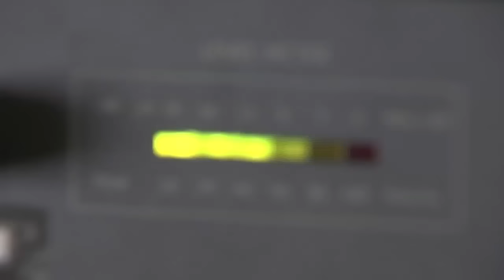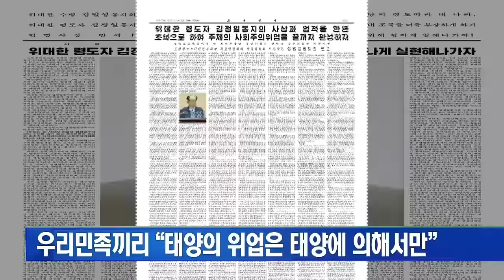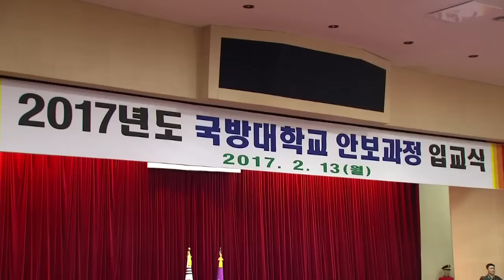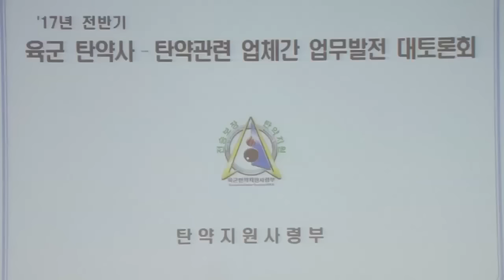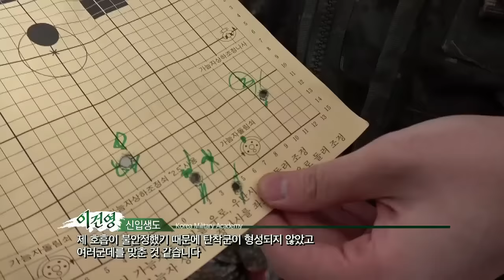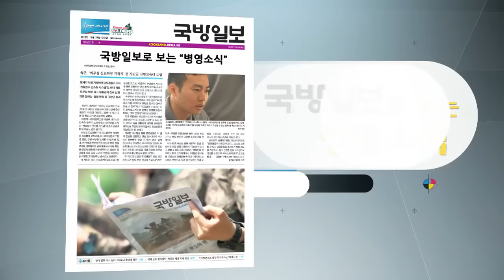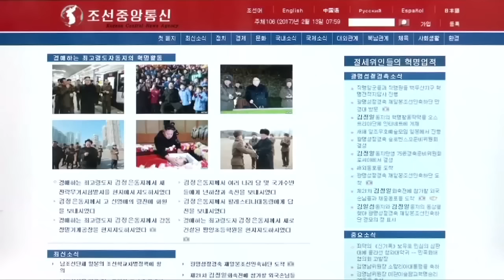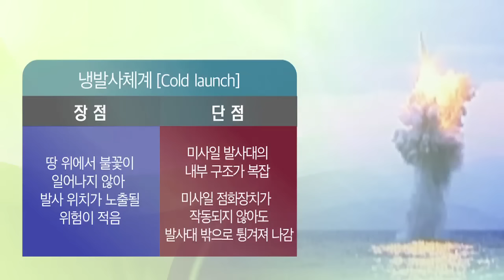2017년 2월16일 국방뉴스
1. 북 김정남 피살 - 정부, 탈북 고위인사 보호조치 강화... 군, 대비태세 유지

2. 북 김정남 피살 - 북, 김정일 75돌 생일 띄우기... 김정은은 어두운 표정

3. 대구.수원 군 공항 이전 예비 후보지 선정

4. 국방대학교, 2017년도 안보과정 입교식

5. 육군 2군지사, 야전 조리법 교육

6. 육군 15사단, 연극 '장군 안중근' 관람

7. 육군 탄약사, 탄약 성능 보장과 업무 발전 위한 토론회

8. 해군 6전단 615 비행대대, 무사고 비행 35주년 기념식

9. 육군사관학교 화랑기초훈련 "새끼 사자 포효하다" 9편

10.. 국방일보로 보는 병영소식 - 육군 7사단 수색.헌병대대, 헬기 패스트로프 훈련

11. 주간용어돋보기 - 콜드런칭